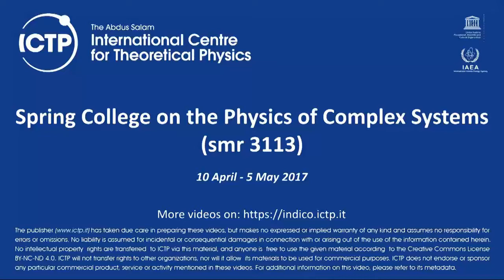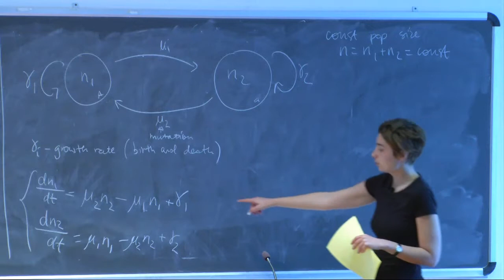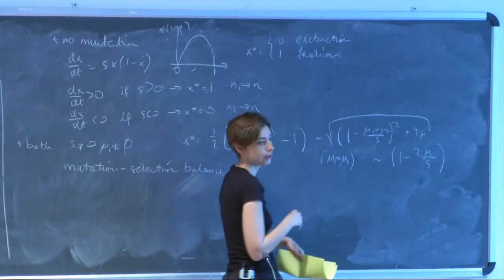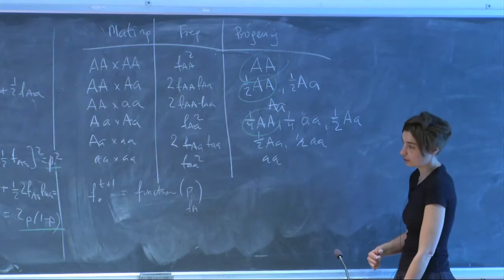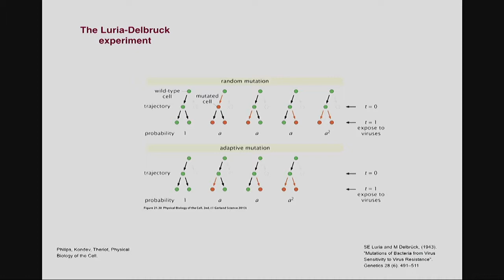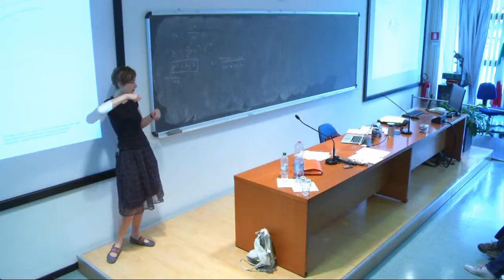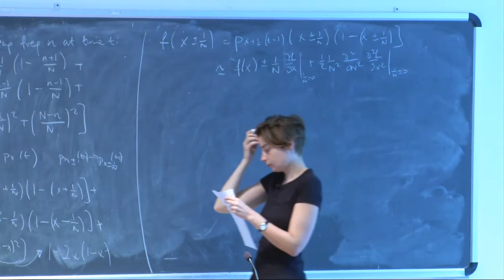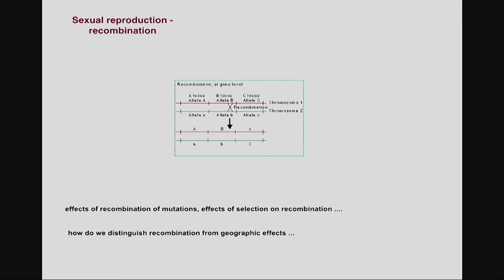Optimization, inference and learning in biological systems - Lecture 3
Speaker: T. Mora / A. Walczak (ENS, Paris)
2017_04_11-11_15-smr3113